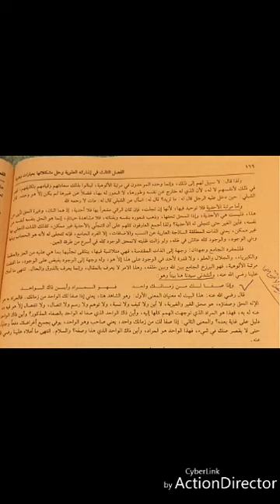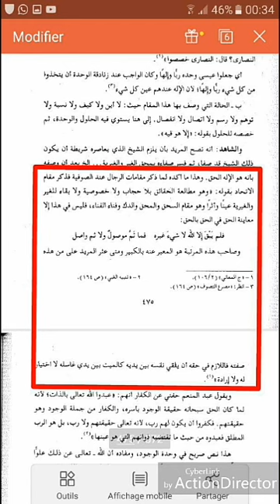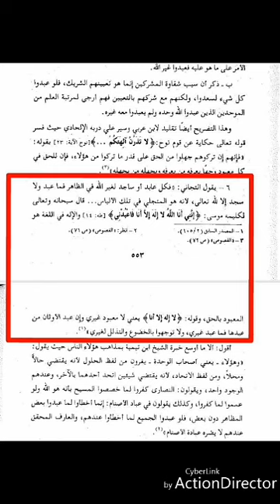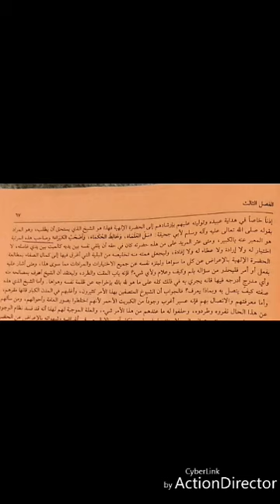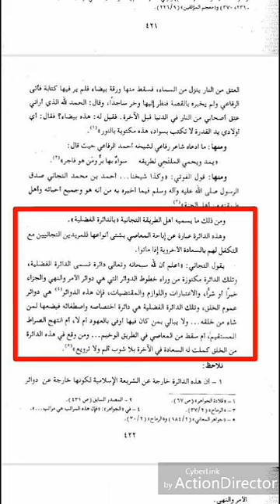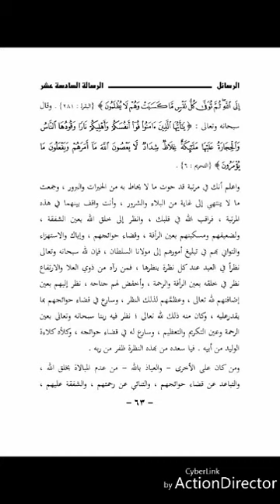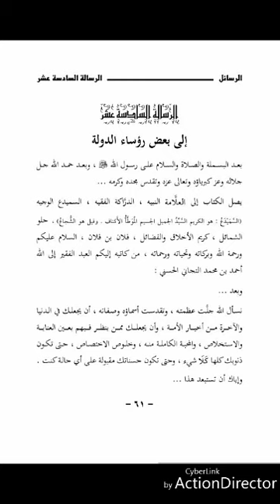Dr ahmad lô linga sosal cheikhna ahmad tidiane